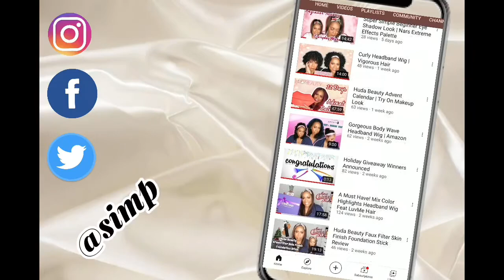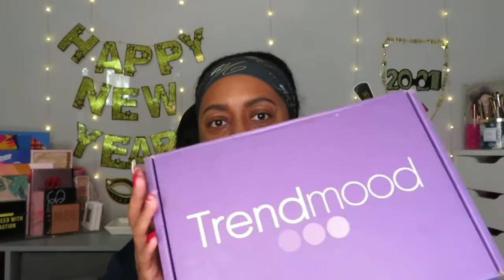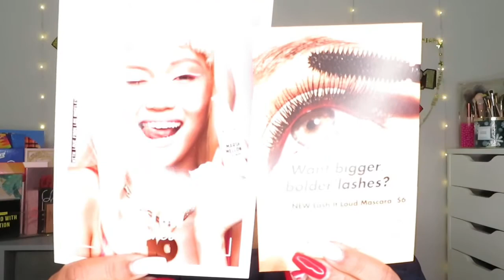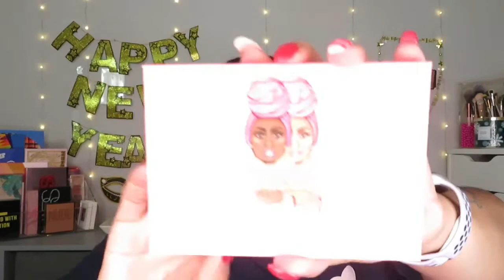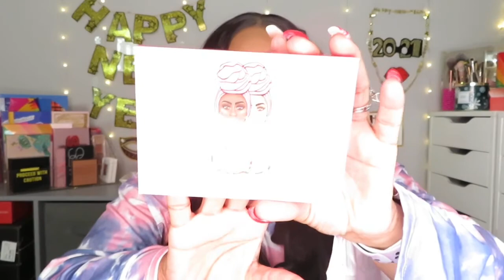Trendmood Box Volume #9 | Sweet Pinks Palette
Hiiiii Luvs. In today's video, I am unboxing another Trendmood Box, this one is Volume 9. I am also creating a makeup using the products inside. Trendmood Box is not a monthly subscription box. Bringing You The HOTTEST Products From The HOTTEST Brands 🔥 Each Box Is Curated To Bring Our Makeup Community Their Favorite Products, First Access To New Releases From The Brands They Love At An Amazing Value 💸